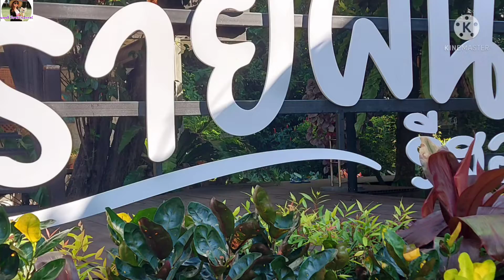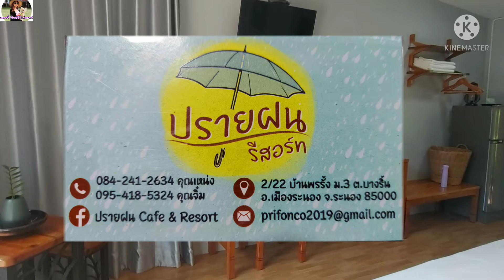รีวิว รีสอร์ท ปรายฝน รีสอร์ท ที่พัก อ.เมือง ระนอง ห้องสะอาดใหม่ เจ้าของใจดี